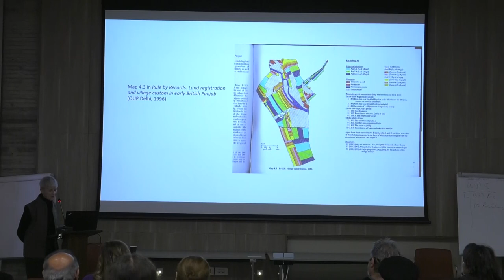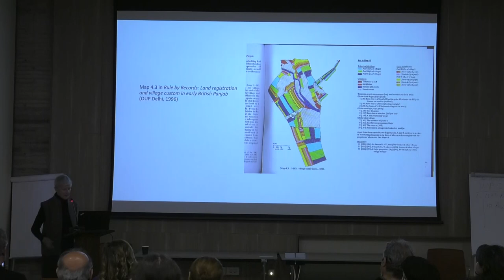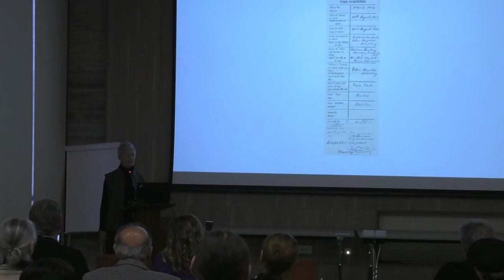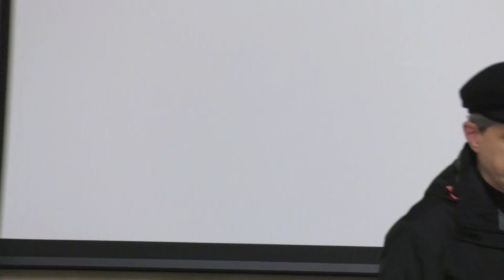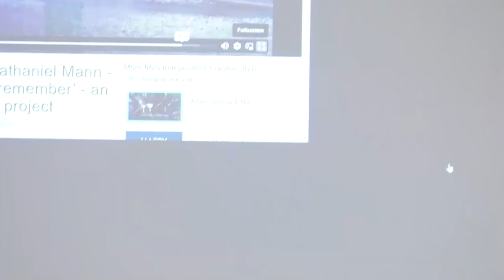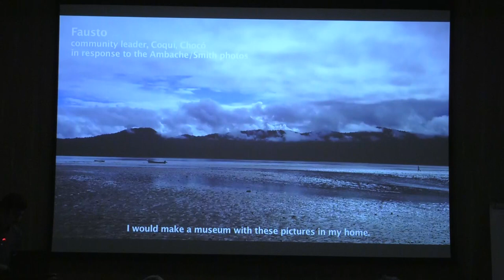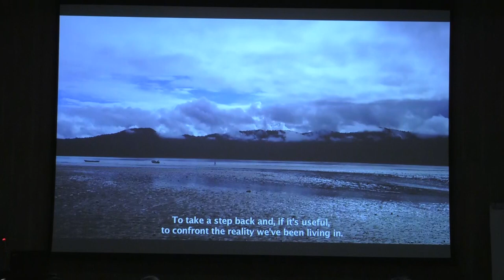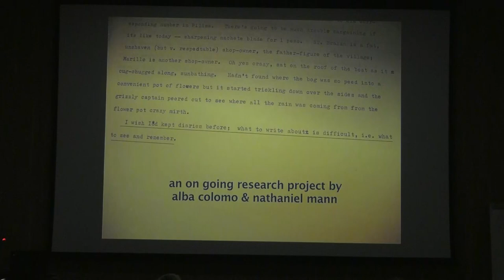Memorial for Richard Saumarez Smith at American University of Beirut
Memorial for Richard Saumarez Smith who taught at the American University of Beirut from 1993 to 2016 following his death in January 2023. Introduced by  the Head of CVSP program, Nadia Bou Ali-Brassier, speakers include (in order) Richard's wife Martha Mundy, colleagues Maher Jarrar and Sonja Mejcher-Atasi, and then former students Muhannad Hariri and Samar Kanafani.